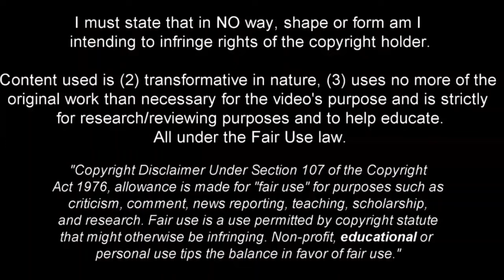KEVIN SANTOS! - BRAZILIAN YOUNG TALENT IN THE MAKING - DRIBBLING SKILLS, GOALS & ASSISTS.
Kevin Santos Lopes de Macedo (born 4 January 2003), simply known as Kevin, is a Brazilian professional footballer who plays for Palmeiras

Musician: LiQWYD
URL: